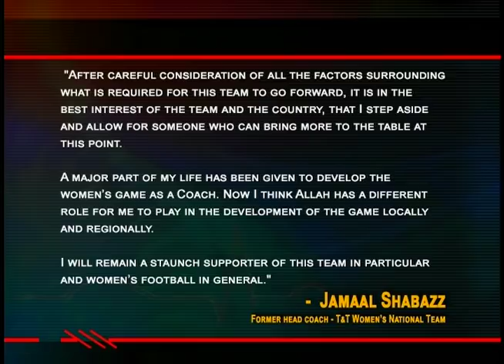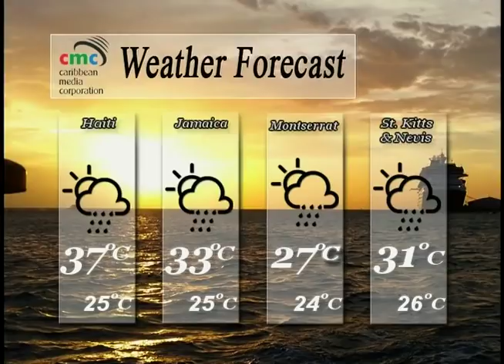Caribbean Newsline August 8 2018